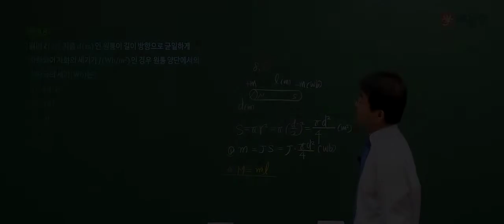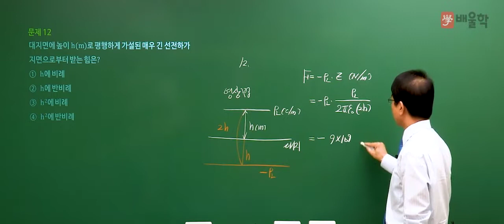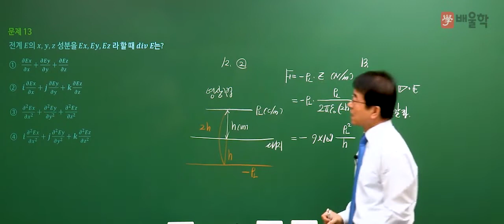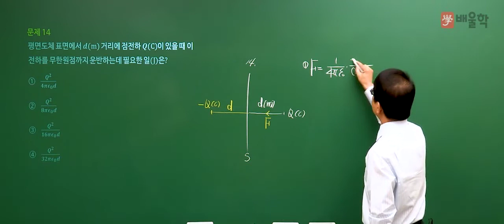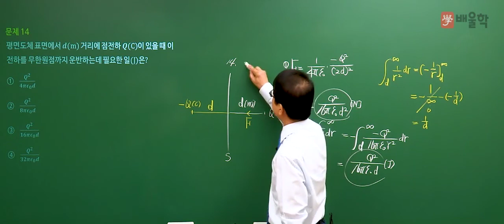[전기기사] 2018년 3회 필기 기출풀이 / 1과목. 전기자기학 문제9~14 -강장규 교수님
2018년 전기기사 제 3회 필기 기출 문제